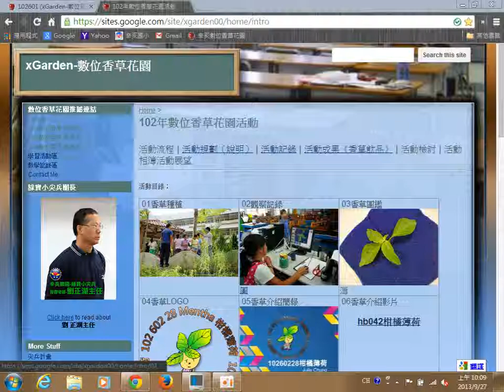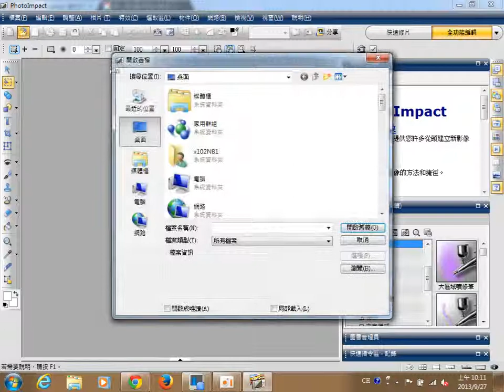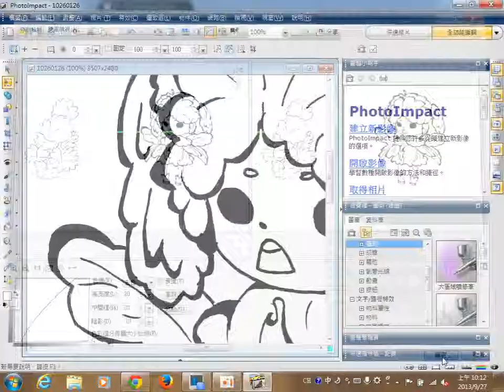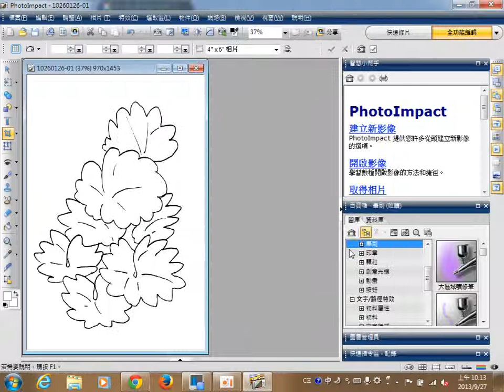04-01下載+檔名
數位香草花園